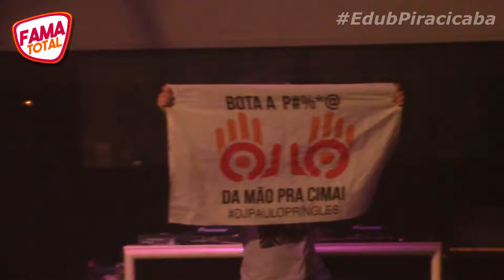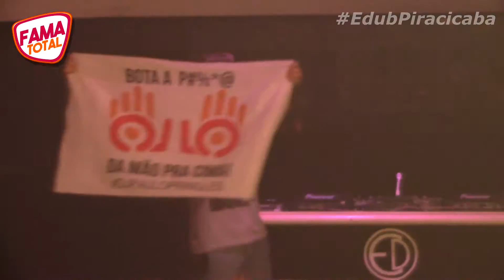EDUB PIRACICABA | DJ PAULO PRINGLES | FAMA TOTAL